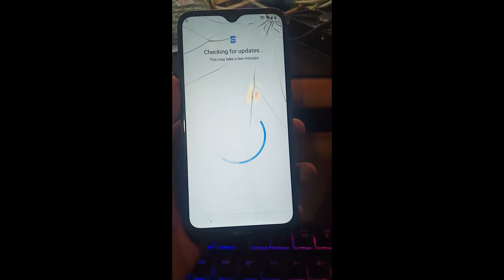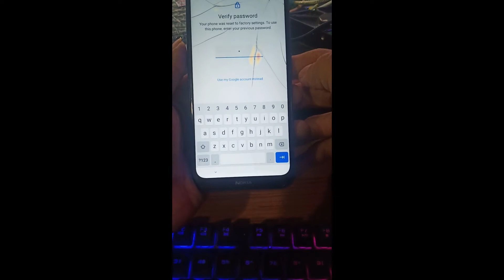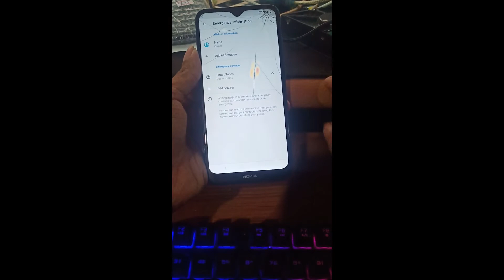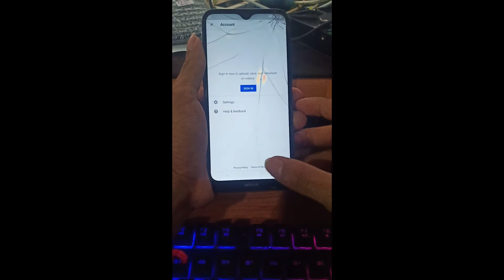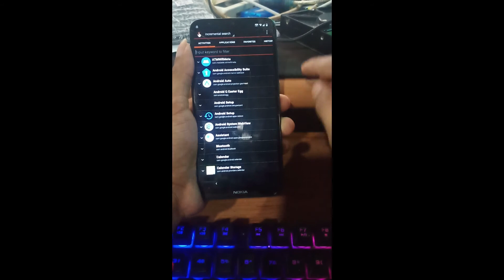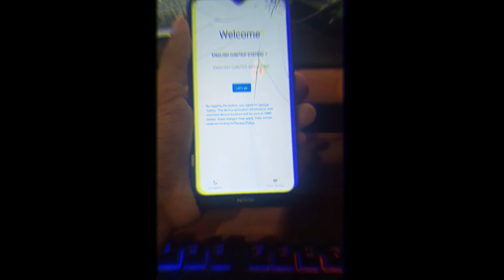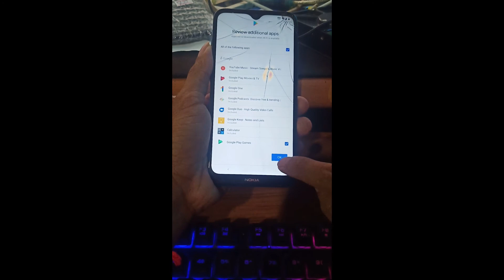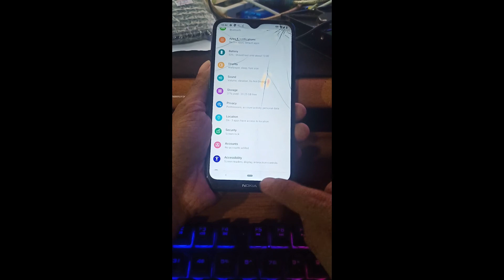NOKIA TA 1206 frp bypass By DSM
ហាងលក់ទូរស័ព្ទ ឌី សាវម៉េង Phone shop មានលក់ និង ជួសជុល ទូរសីព្ទទំនើបគ្រប់ប្រភេទ
បុកប្រូក្រាម ដោះកូដដៃ កូដប្រទេស ទូរស័ព្ទ Oppo Vivo Samsung iphone Huawei Sony Lg  Nokia និងទូរសីព្ទទំនើបគ្រប់ប្រភេទផ្សេងទៀត
មានទទួលជួសជុល computer  BASS និង គ្រឿង អេលិចត្រូនិចជាច្រើនប្រភេទ
ទំនាក់ទំនង ទូរស័ព្ទលេខ  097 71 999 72 / 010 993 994